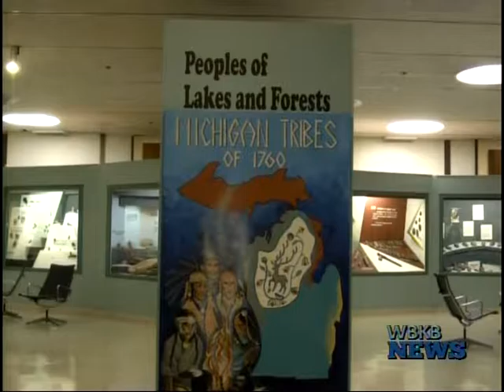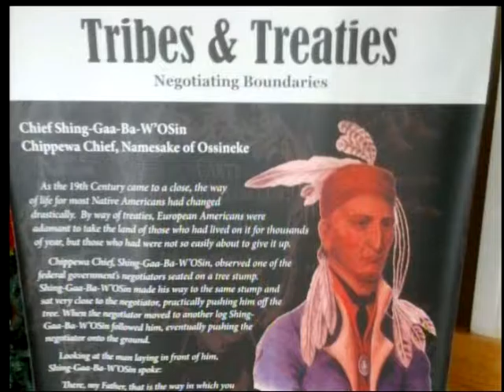City of Alpena Declaring Monday, Indigenous Peoples Day